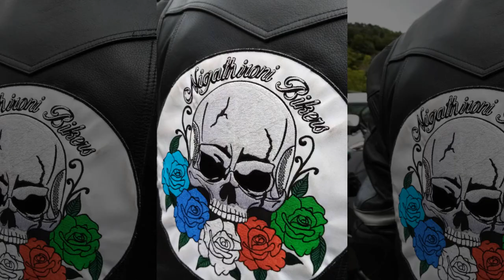1 er anniversaire FILIUS GALLIA MC ARIEGE 09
1 er anniversaire FILIUS GALLIA MC ARIEGE 09 Les motos AMERICAINES et la KULTURE KUSTOM.  Vidéos des événements moto, balade en moto HARLEY DAVIDSON.
Les motos AMERICAINES et la KULTURE KUSTOM.  Vidéos des événements moto, balade en moto HARLEY DAVIDSON. CHOPPER INDIAN MOTORCYCLE  Les motos AMERICAINES et la KULTURE KUSTOM.  Vidéos des événements moto, balade en moto HARLEY DAVIDSON. CHOPPER INDIAN MOTORCYCLE
Vidéos de balade moto, WE, Road Trip, en HARLEY DAVDISON et autres marques de moto. Bikers en promenade. WE de Bikeuses, WE de BIKERS. France.
A&R
André